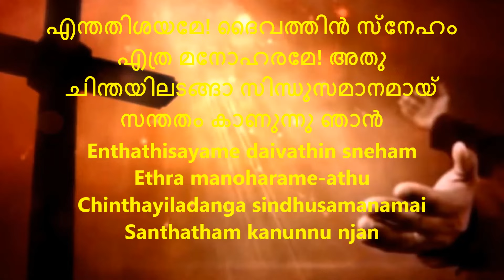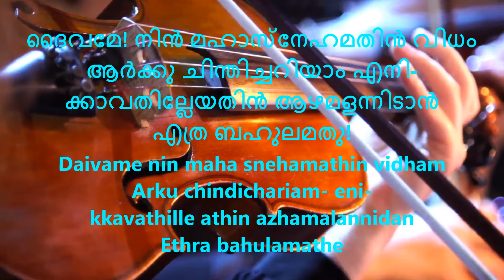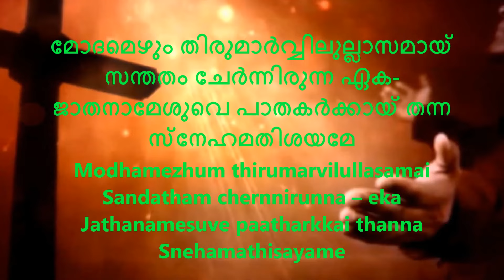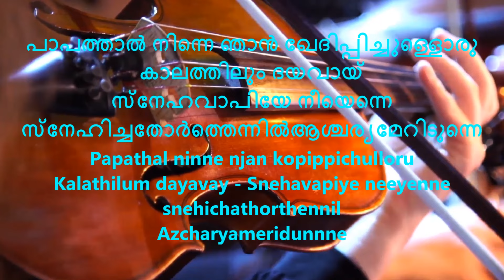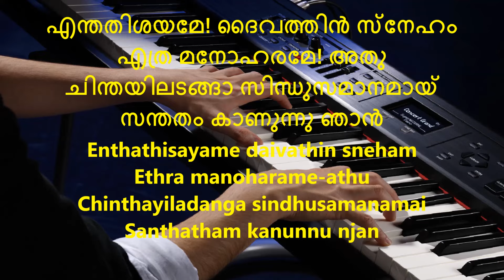Enthathisayame Daivathin Sneham KARAOKE | കരോക്കെ | Christian Devotional Songs Malayalam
ഈ ഗാനത്തിന്‍റെ കരോക്കേ ട്രാക്ക് ആണ്. പഠിക്കുവാനും പാടുവാനും ഈ ട്രാക്ക് ഉപയോഗിക്കാം.

Lyrics & Music : Rev P V Thommy
Orchestration : Clint Johnson

എന്തതിശയമേ! ദൈവത്തിൻ സ്നേഹം
എത്ര മനോഹരമേ! അതു
ചിന്തയിലടങ്ങാ സിന്ധുസമാനമായ്
സന്തതം കാണുന്നു ഞാൻ
Enthathisayame daivathin sneham
Ethra manoharame-athu
Chinthayiladanga sindhusamanamai
Santhatham kanunnu njan

ദൈവമേ! നിൻ മഹാസ്നേഹമതിൻ വിധം
ആർക്കു ചിന്തിച്ചറിയാം എനി-
ക്കാവതില്ലേയതിൻ ആഴമളന്നിടാൻ
എത്ര ബഹുലമതു!
Daivame nin maha snehamathin vidham
Arku chindichariam- eni-
kkavathille athin azhamalannidan
Ethra bahulamathe

ആയിരമായിരം നാവുകളാലതു
വർണ്ണിപ്പതിന്നെളുതോ പതി-
നായിരത്തിങ്കലൊരംശം ചൊല്ലിടുവാൻ
പാരിലസാദ്ധ്യമഹോ!
Aayirmaayiram navukalalathu
Varnnipathinelutho – pathi-
nayirathinkaloramsam cholliduvan
Parilasadyamaho

മോദമെഴും തിരുമാർവ്വിലുല്ലാസമായ്
സന്തതം ചേർന്നിരുന്ന ഏക-
ജാതനാമേശുവെ പാതകർക്കായ് തന്ന
സ്നേഹമതിശയമേ
Modhamezhum thirumarvilullasamai
Sandatham chernnirunna – eka
Jathanamesuve paatharkkai thanna
Snehamathisayame

പാപത്താൽ നിന്നെ ഞാൻ ഖേദിപ്പിച്ചുള്ളൊരു
കാലത്തിലും ദയവായ് സ്നേഹ-
വാപിയേ നീയെന്നെ സ്നേഹിച്ചതോർത്തെന്നിൽ
ആശ്ചര്യമേറിടുന്നെ
Papathal ninne njan kopippichulloru
Kalathilum dayavay
Snehavapiye neeyenne snehichathorthennil
Azcharyameridunnne

ജീവിതത്തിൽ പല വീഴ്ചകൾ വന്നിട്ടും
ഒട്ടും നിഷേധിക്കാതെ എന്നെ
കേവലം സ്നേഹിച്ചു പാലിച്ചിടും തവ-
സ്നേഹമതുല്യമഹോ!
Jeevithathil pala  veezhchakal vannittum
Ottum nishedhikkathe
Enne kevalam snehichu palichidum thava -
sneham athulymaho

Mix & Master : Anil Surendran, Riyan Studio
Content Co-ordinator : Reji Abraham
Content Owner : Manorama Music